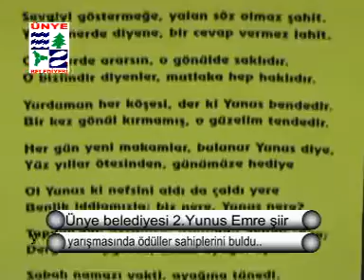Ünye bld yunus emre şiir yarışması ödüllleri sahiplerini bul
ünye belediye başkanı Ahmet ARPACIOĞLU Yunus Emre şiir yarşması ödüllerini buldu